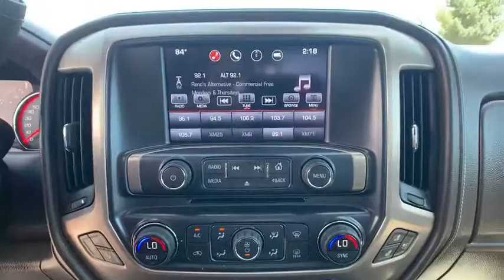2016 GMC Sierra_1500 Reno, Carson City, Northern Nevada, Sacramento, Elko, NV GG285721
Used 2016 GMC Sierra_1500 available in Reno, Nevada at Lithia Chrysler Jeep of Reno. Servicing the Carson City, Northern Nevada, Sacramento, Elko, NV area.
2016 GMC Sierra_1500 4WD Crew Cab 143.5 Denali - Stock#: GG285721 - VIN#: 3GTU2PEC4GG285721

PRICED TO MOVE $600 below Kelley Blue Book! EPA 21 MPG Hwy/15 MPG City! Denali trim. CARFAX 1-Owner ONLY 22514 Miles! Navigation Heated/Cooled Leather Seats Bed Liner Premium Sound System Alloy Wheels Back-Up Camera 4x4. AND MORE! KEY FEATURES INCLUDE: Leather Seats 4x4 Heated Driver Seat Cooled Driver Seat Back-Up Camera Premium Sound System Onboard Communications System Trailer Hitch Aluminum Wheels Remote Engine Start Dual Zone A/C WiFi Hotspot Heated Seats Heated Leather Seats Heated/Cooled Seats. Keyless Entry Privacy Glass Steering Wheel Controls Electronic Stability Control Alarm. OPTION PACKAGES: DENALI ULTIMATE PACKAGE includes (RXN) 22 wheels with chrome inserts (CF5) power sunroof (JL1) trailer brake controller (BRS) Tri-Mode Power Steps (Y86) Enhanced Driver Alert Package (VQY) chrome recovery hooks LPO. ENHANCED DRIVER ALERT PACKAGE includes (UHX) Lane Keep Assist (TQ5) IntelliBeam headlamps and (UEU) Forward Collision Alert Safety Alert Seat AUDIO SYSTEM 8 DIAGONAL COLOR TOUCH SCREEN NAVIGATION WITH INTELLILINK AM/FM/SIRIUSXM HD RADIO with USB ports auxiliary jack Bluetooth streaming audio for music and most phones advanced phone integration featuring Apple CarPlay Pandora Internet radio and voice-activated technology for radio and phone (STD) ENGINE 5.3L ECOTEC3 V8 WITH ACTIVE FUEL MANAGEMENT DIRECT INJECTION and Variable Valve Timing includes aluminum block construction (355 hp [265 kW] @ 5600 rpm 383 lb-ft of torque [518 Nm] @ 4100 rpm; more than 300 lb-ft of torque from 2000 to 5600 rpm) (STD) TRANSMISSION 8-SPEED AUTOMATIC ELECTRONICALLY CONTROLLED with overdrive and tow/haul mode. Includes Cruise Grade Braking and Powertrain Grade Braking (STD). Price does not include $449 Dealer Doc fee taxes and license fees. Price contains all applicable dealer incentives and non-limited factory rebates. You may qualify for additional rebates; see dealer for details.